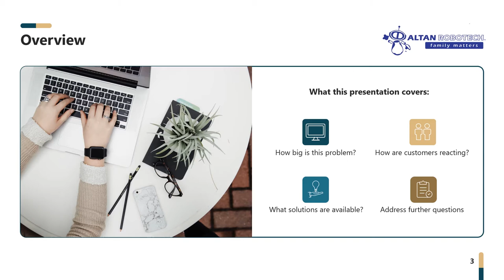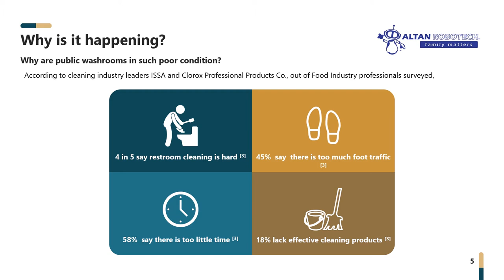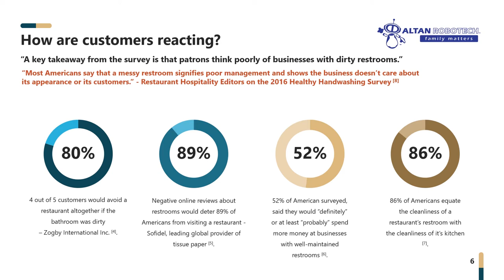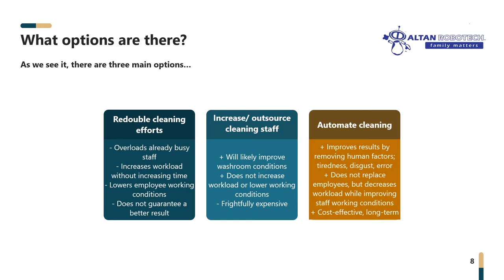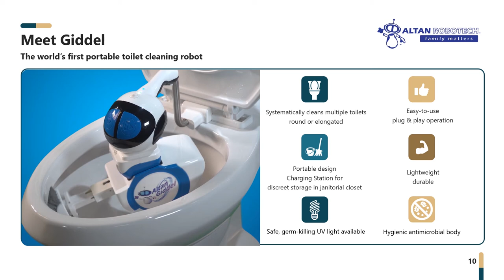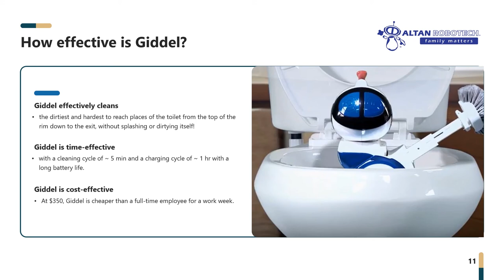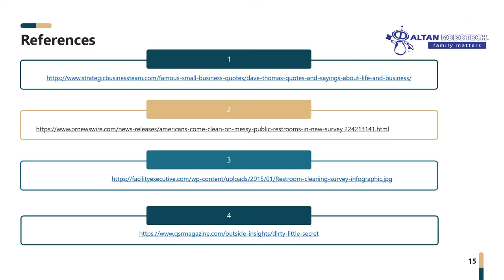The Silent Business Killer In The Food Industry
The majority of Americans have experienced unpleasant public washrooms.

Restaurants are often competitive when it comes to food and pricing, but missing the mark, or even negligent when it comes to cleanliness and comfort, particularly of their washrooms, to their own detriment.

63% of Americans have had an unpleasant experience in a public restroom due to the condition of the facilities.[1]

82% of those Americans complained of a really bad smell.[1]

73% described the overall appearance as dirty, unkempt or old.[1]

64% of Americans admitted to operating the toilet flusher with their foot.[1]

The cleanliness of your business restroom can significantly help or hurt your business!

“… Patrons think poorly of businesses with dirty restrooms. Most Americans say that a messy restroom signifies poor management and shows the business doesn’t care about its appearance or its customers.” – Restaurant Hospitality Editors, on the 2016 Healthy Handwashing Survey [3]

4 out of 5 customers would avoid a restaurant altogether if the bathroom was dirty.
Zogby International Inc.[4]

Negative online reviews would deter 89% of Americans from visiting a restaurant
Sofidel, leading provider of toilet tissue.[5]

52% of Americans say they would “definitely” or “probably” spend more money at businesses with well-maintained restrooms.[6]

86% of Americans equate the cleanliness of a restaurant’s restroom with the cleanliness of its kitchen![7]

Additionally, customers are very vocal about bad experiences they’ve had, and post poor online reviews on Google, Yelp and other platforms.

So, dirty restrooms are not something that businesses in the food industry, no matter how large, can afford to neglect.

Staff struggle to maintain clean public washrooms.

According to cleaning industry leaders ISSA and Clorox Professional Products Co., out of food industry professionals surveyed,

4 in 5 say restroom cleaning is hard[2]

58% say there is too little time.[2]

45% say there is too much foot traffic[2]

18% lack effective cleaning products[2

Our solution automates toilet bowl cleaning because:
Since it is the most disgusting of the cleaning tasks in the washroom, it is likely the task which employees would prefer not to do.

Due to its ongoing use, the toilet likely needs to be cleaned the most frequently.

Let’s face it, nothing ruins a customer’s appetite, faster than a visibly dirty toilet.

Meet Giddel, the world’s first portable toilet cleaning robot!

A single Giddel can clean all the toilets in your business place, whether round or elongated.

Giddel is easy-to-use; simply plug Giddel into it’s Mounting Bracket, turn it on, press play and walk-away. Giddel beeps when it’s done.

Unplug Giddel and place it in it’s Charging Station for discreet storage in a janitorial closet.

Giddel is lightweight, yet durable.

Giddel sports an antimicrobial body, doped with Zinc-Oxide nanoparticles to remain hygienic. Giddel remains suspended while cleaning, only contacting the toilet with its replaceable, non-rotating brush, so Giddel remains clean.

An optional, safe, germ-killing Giddel UV light sticks to the toilet lid and turns on every 4 hours when the toilet lid is closed, and no human activity is detected.

How effective is Giddel?

The Before & After image in the video shows the dried-on dirt, Giddel dislodged in just one Cycle!

Speaking of efficacy, Giddel is time-effective with approximately a 5-minute cleaning cycle and a 1-hour max charging cycle with a long-battery life.

Giddel is also cost-effective.

Giddel Toilet Cleaning Robot